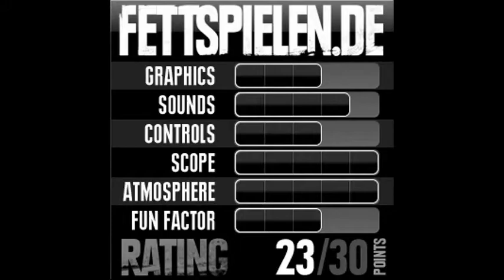Review Villainous von Fettspielen.de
Tower Defense Games gibt es wie Sand am Meer! Aber ein Tower Defense, in dem ihr nicht Monster vom Raiden abhält, sondern selbst die Monster spielt - das ist neu! Das ist Villainous!